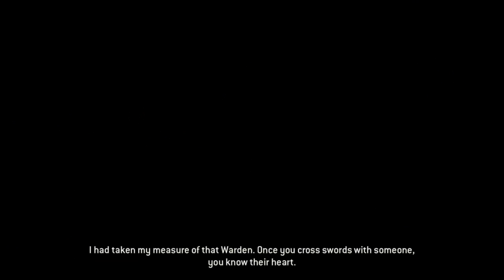For Honor Campaign on Realistic - Chapter 3.5 - Honor